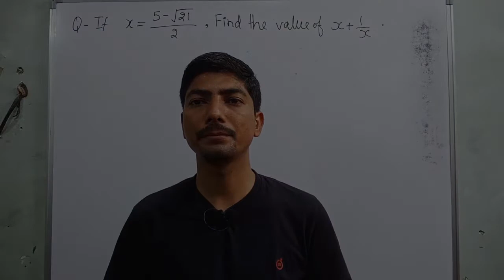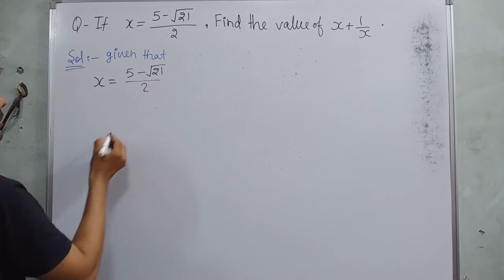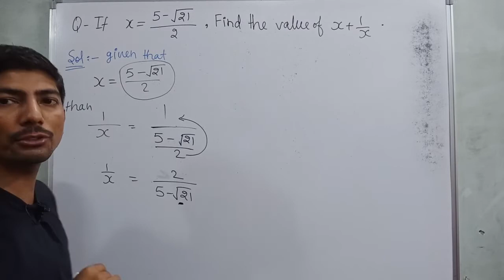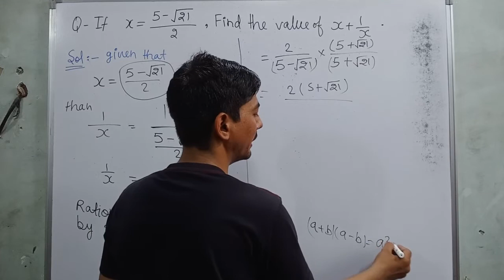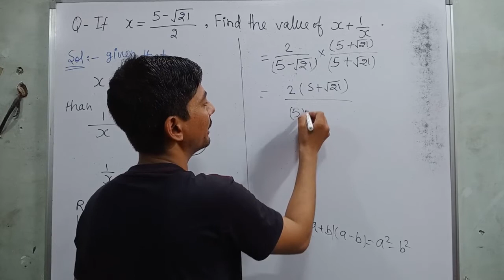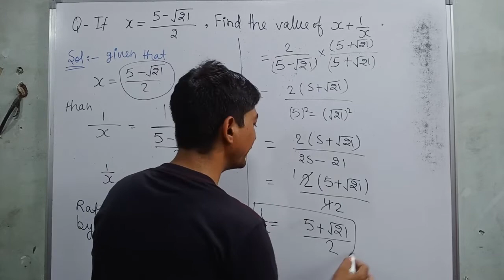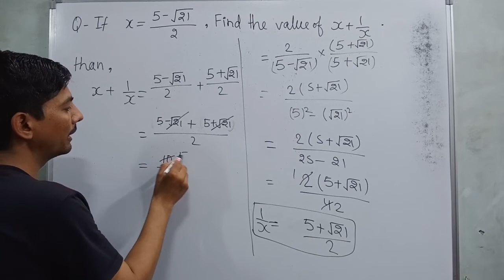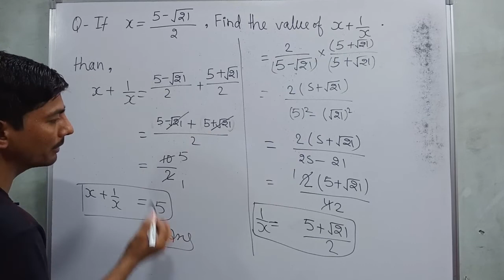if x is equal to 5 minus root 21 by 2 find the value of x + 1 by x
Hi everyone
in this video, I tell you about  " if x=5-√21/2 find the value of x+1/x  "?